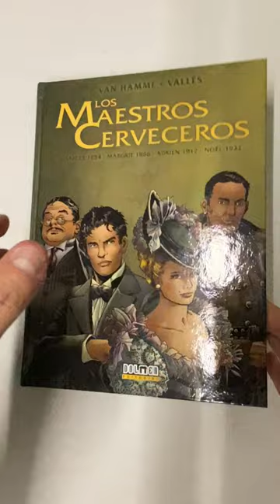Los Maestros Cerveceros Volumen 1 - Dolmen Editorial - comic review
Puedes encontrar la reseña completa de este cómic en el video de repaso del mes: